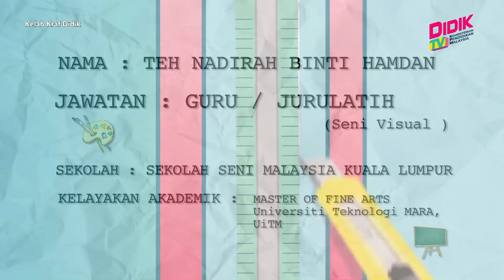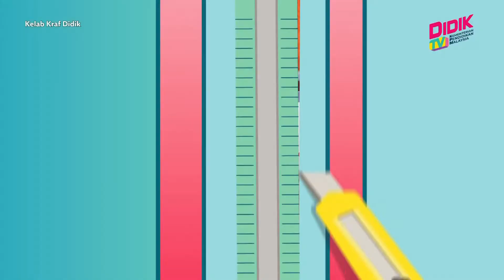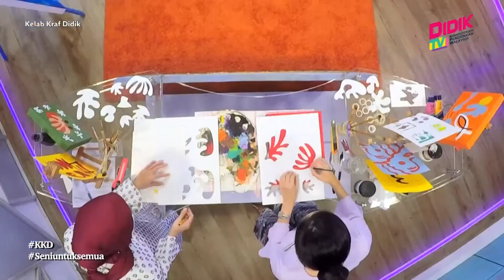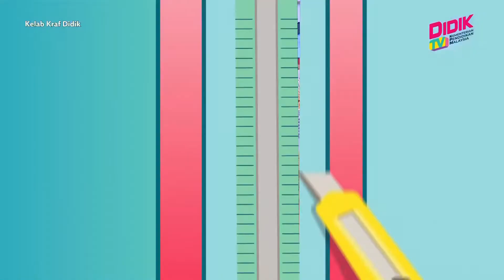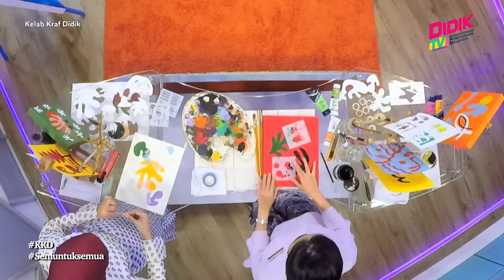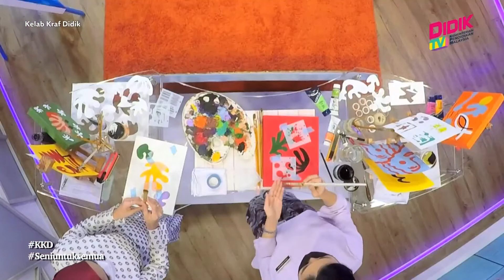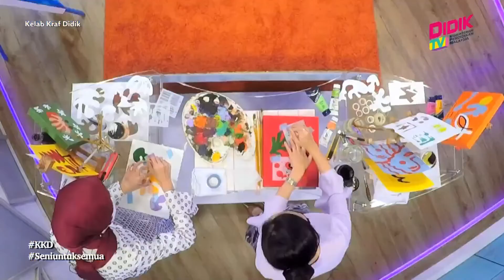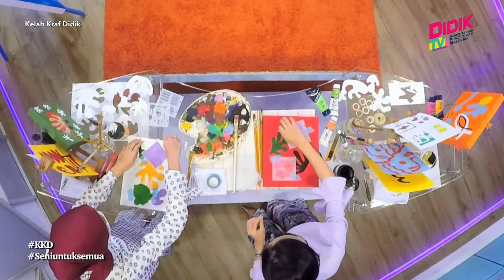Kelab Kraf Didik (2021) | Stensil Art - Tahap Sederhana [R]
Tajuk : Stensil Art - Tahap Sederhana [R]
Guru : Teh Nadirah Binti Hamdan